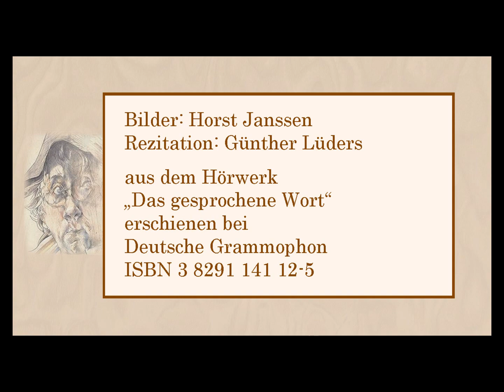Wilhelm Busch „Schein und Sein“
Rezitation: Günther Lüders
aus dem Hörwerk
„Das gesprochene Wort“
erschienen bei Deutsche Grammophon

Text:

Mein Kind, es sind allhier die Dinge,
Gleichwohl, ob große, ob geringe,
Im wesentlichen so verpackt,
Daß man sie nicht wie Nüsse knackt.

Wie wolltest du dich unterwinden,
Kurzweg die Menschen zu ergründen.
Du kennst sie nur von außenwärts.
Du siehst die Weste, nicht das Herz.

Bilder: Horst Janssen *1929 - †1995